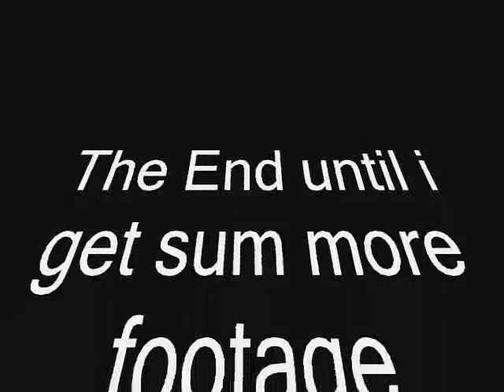kites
me n jordan r nutters